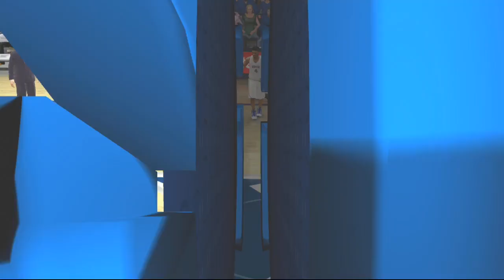(Liscomb Bisons vs Xavier Musketeers) (NCAA Basketball 20 Mod 2019 2020 Season) PS3